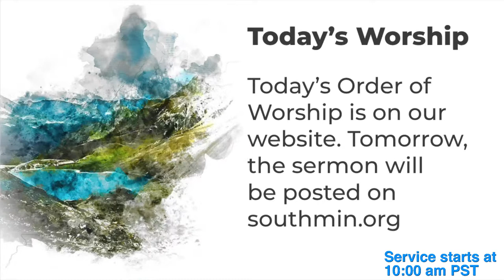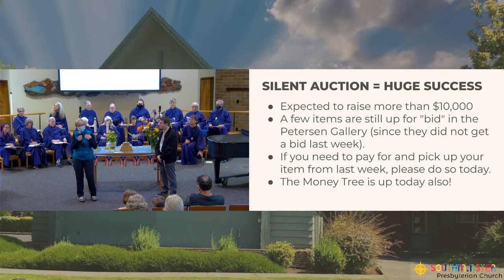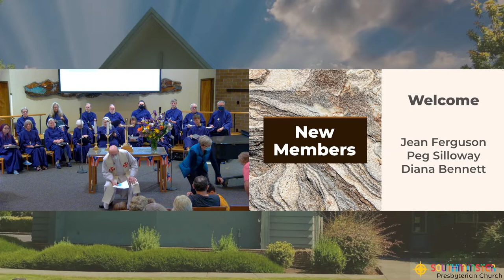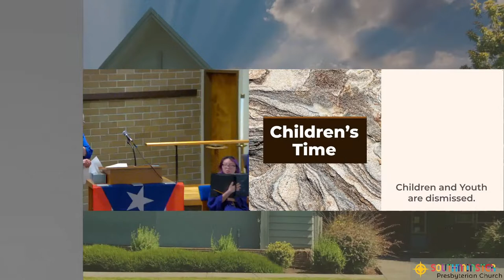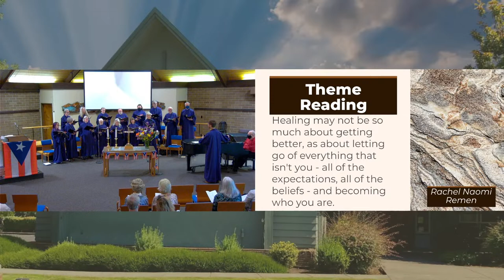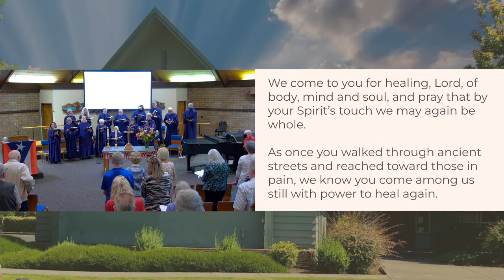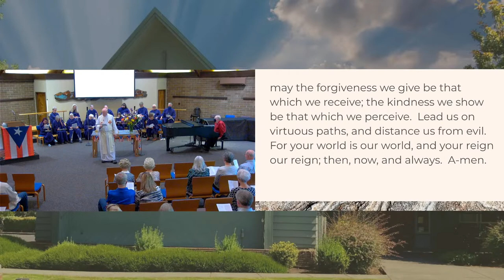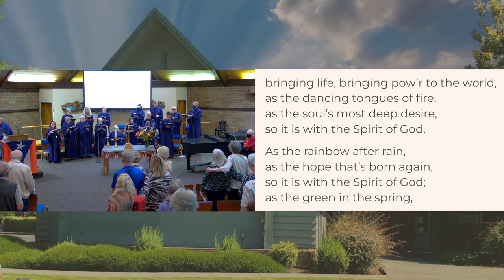Southminster Presbyterian Worship Service